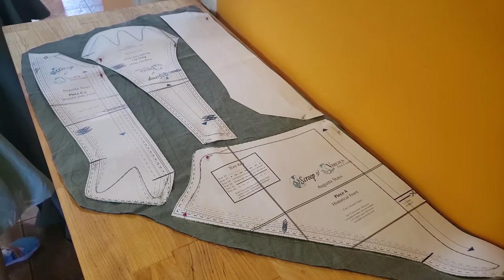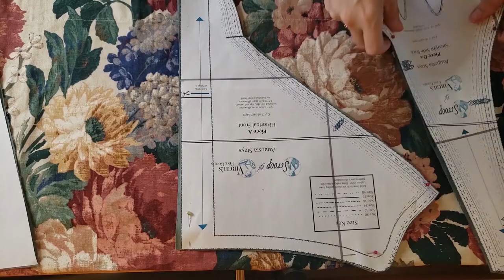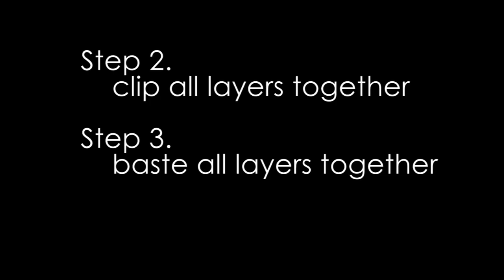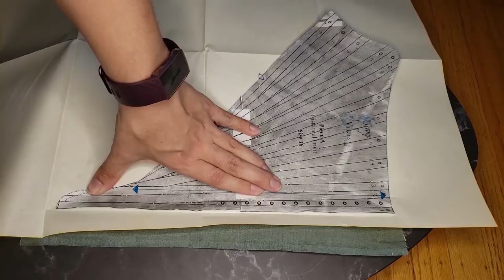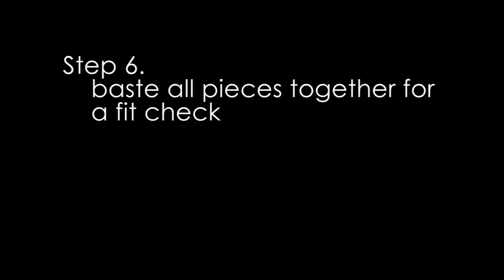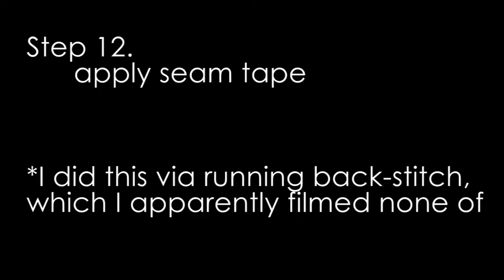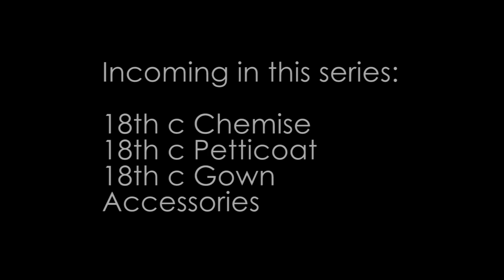18th Century Stays (Outlander Corset)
The making of a pair of 18th century stays. This is my 2nd time using this pattern and I really enjoy how it goes together.

All materials used were from my fabric stash, except for the boning which I ordered through etsy from StreetStyleLook

Check out instagram for progress pictures!